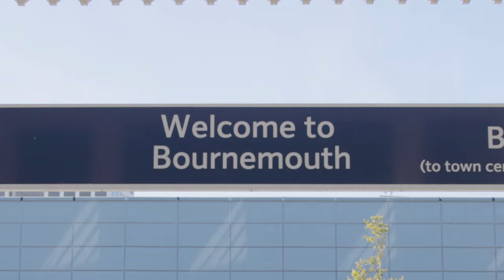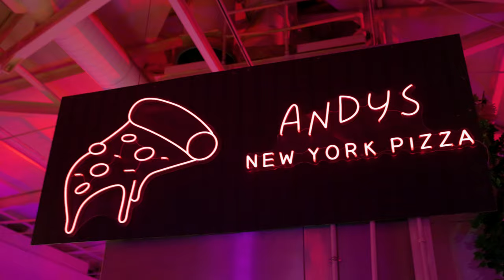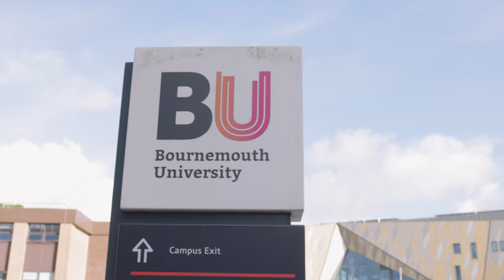Conference News Explore - Bournemouth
Conference News editor, Cameron Roberts, travels to Bournemouth to discover how the town is reinventing itself to a premiere UK events destination. With a mixture of incentive travel options for delegates, alongside modern venues and events facilities, Bournemouth bills itself as an up-and-coming destination for event organisers.